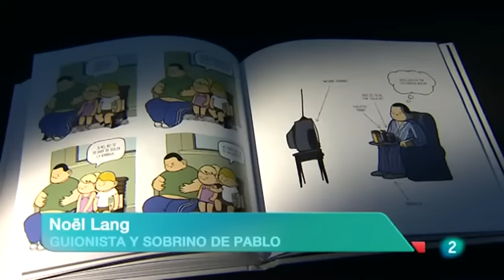DowmTowm - Un cómic que nos acerca al síndrome de Down / Mara Torres - La 2 Noticias